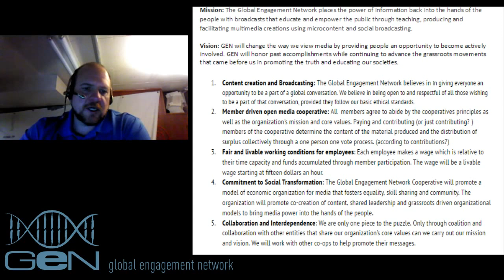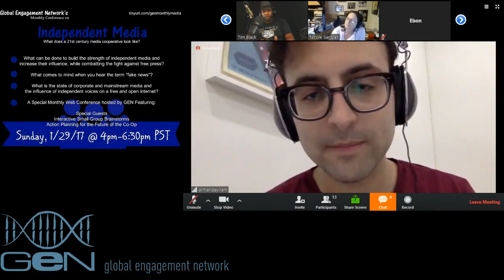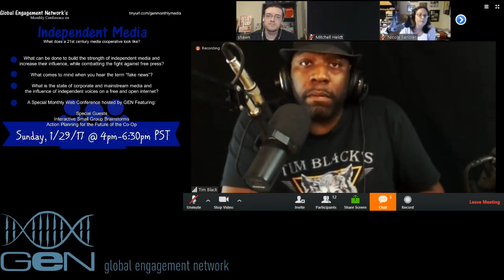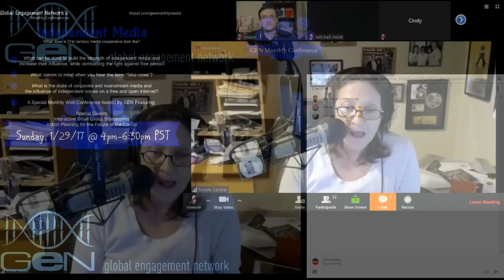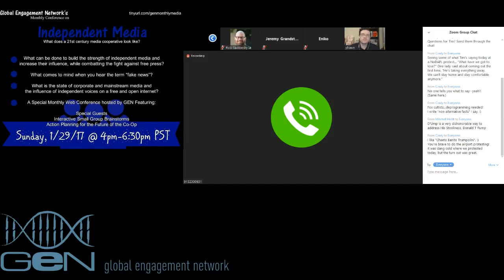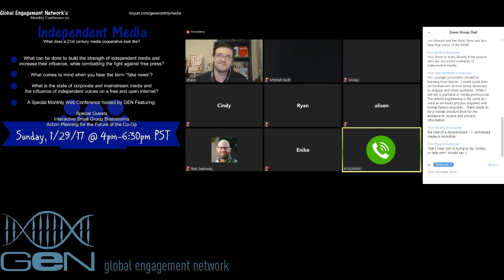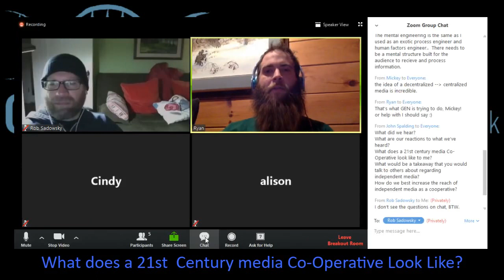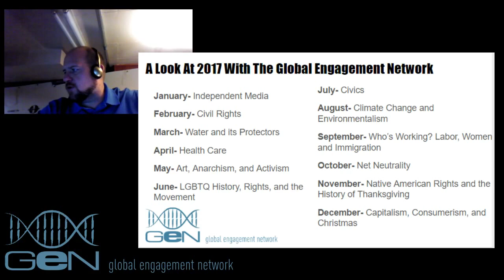GEN Monthly Conference- What Does a 21st Century Media Cooperative Look Like? (Recording)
January is Independent Media Month for us here at GEN.

Topic: What does a 21st century media cooperative look like?
Other questions to consider as a group:
What does independent media mean to you?
What can be done to build the strength of independent media and increase their influence, while combatting the fight against free press?
What comes to mind when you hear the term “fake news”?
What is the state of corporate and mainstream media and the influence of independent voices on a free and open internet?

A Special Monthly Web Conference hosted by GEN Featuring:
Special Guests
Interactive Small Group Brainstorms
Action Planning for the Future of the Co-Op